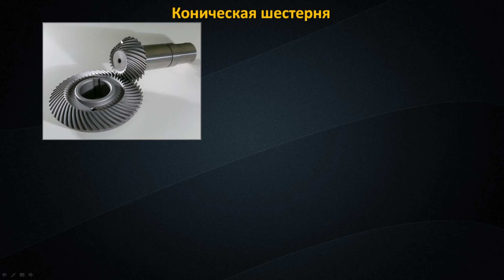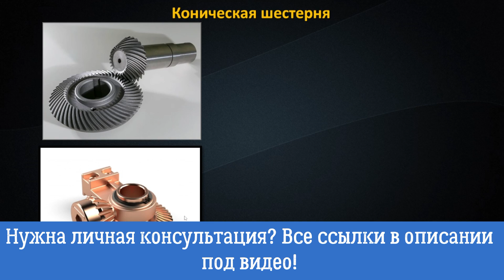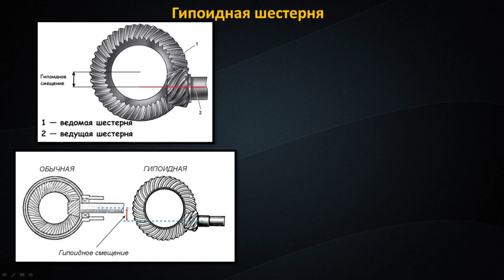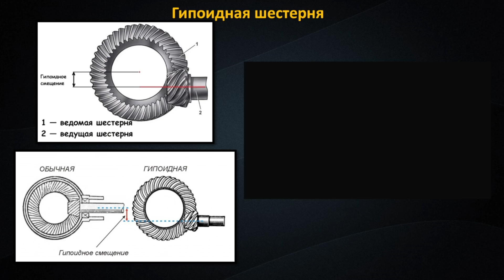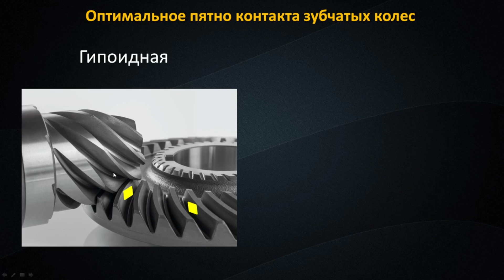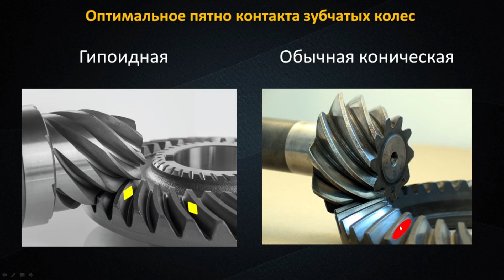Гипоидные и конические зубчатые колеса. Чем отличаются шестерни?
В видео мы рассмотрим зубчатые колеса с гипоидным смещением и обычные конические шестерни. Разберем основные отличия и какое  у них оптимальное пятно контакта сопряженных шестерен.

В этом видео снова зубчатые колеса и шестерни. У меня часто спрашивают чем отличаются гипоидные шестерни от обычных конических шестерен. Именно это я вам объясню в этом видео уроке. Многие начинающие специалисты только на производстве встречаются с такими зубчатыми колесами и уже там получают необходимые знания. Гипоидная шестерня имеет гипоидное смещение, этим она и отличается, но конечно стоит упомянуть, что и при разработке такой шестерни инженером конструктором учитываются ее особенности. В общем смотрите видео и вам все станет ясно